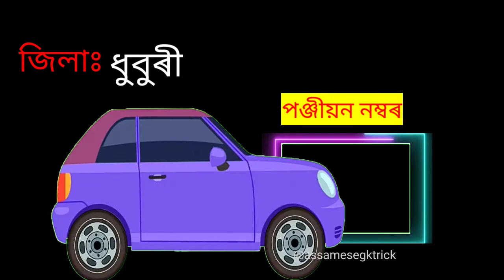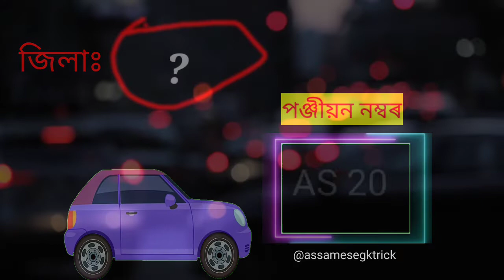Check Vehicle Details With Registration Number ।। RTO Vehicle Information in Assamese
How to check vehicle details with registration number ।। RTO Vehicle Information in Assamese @carinfoassam6702
RTO Information Assam
rto vehicle registration details
Details registration rto vehicle
Rto vehicle number details
vehicle registration rto search
Assam Vehicle Code Numbers বিষয়ে জানিবলৈ VDO টো সম্পূৰ্ণকৈ চাব
Assamese G. K.

About: "Assamese GK Trick" is a Assamese YouTube Channel, where you will get interested content like GK, Quiz, Riddle, Puzzle etc.Credits all Information are taken from various sources on Internet.
      📝: Some images/videos/music shown in the video Belongs to the respected owners and not me. Thanks for No Copyright and Cc License music/ images/videos.